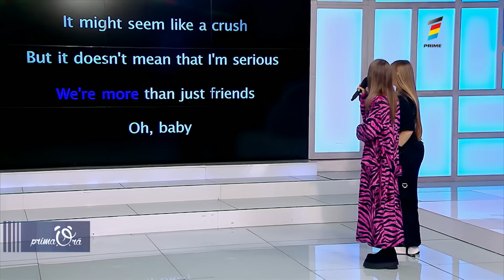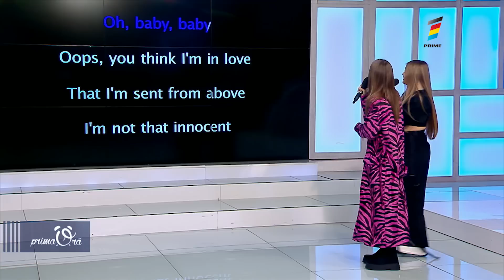SURORILE BEREGOI, ACELEAȘI ASPIRAȚII ȘI TEMPERAMENTE DIFERITE. BUTONUL MILIONAR. PROVOCARE KARAOKE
Iuliana și Ana Beregoi, continuă să-și realizeze visele și sa se ambiționeze pentru și mai multe. Iuliana are de dat Bac-ul iar Ana abia a început sa guste din “Anii de Liceu”. La Prima Oră au venit să își prezinte butoanele celebre de la YouTube, dar și sa ne bucure cu momentele lor muzicale.